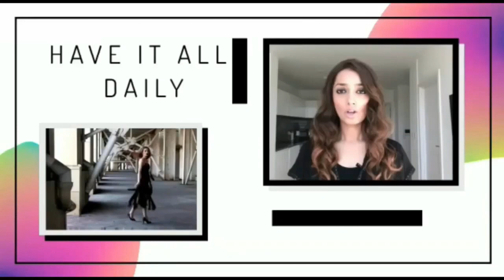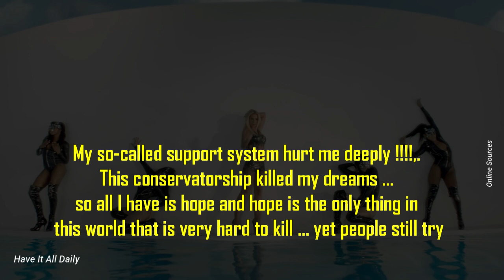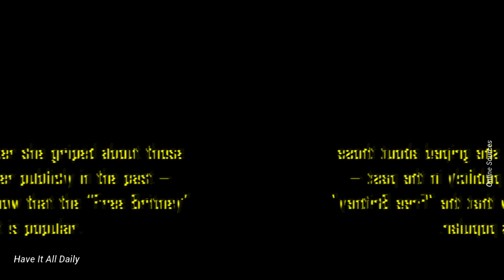Britney Spears rips dad, sister and critics in searing Instagram post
Title: Britney Spears rips dad, sister and critics in searing Instagram post

Description: Britney Spears rips dad, sister and critics in searing Instagram post